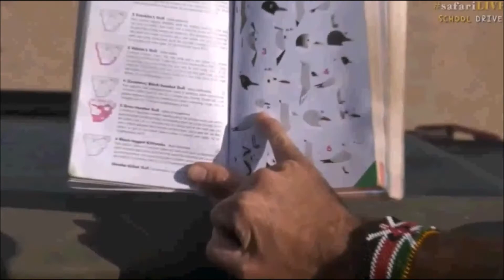Safari Live : A Grey headed Gull eating on a catfish this afternoon, a first for James Nov 10, 2